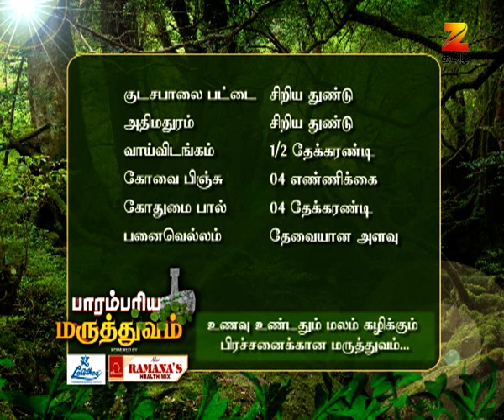Parambariya Maruthuvam - Ayurvedic Food Recipe - Epi 1325 - Zee Tamil TV Serial - Webisode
Now enjoy Live TV On the Go and catch Shows, Movies, News and more with BeesKaTV or download the dittoTV app now.

Parambariya Maruthuvam is about practically explaining and showing the remedies for diseases using natural products & items that are readily available at home. Dr.Murugan a renowned Siddha practitioner & Astrologer will discuss about the medicine which he is going to prepare that day. All natural products have natural healing value which will be explained in this segment. Each day the anchor takes a specific ailment/disease and prepares related medicine using the available resources at home. These medicines will not have any side effects as the ingredients are basically items that are naturally available. The astrologer predicts as to what kind of disease a particular person of sun sign will get. He will suggest the medicine, treatment & precautionary measures to be taken accordingly." tamil,zeetamil,tamiltvserial,tamiltvshows,tamillive,entertainment,tamilcomedy,tamillatest,zeetv,zee5,tamilfamous